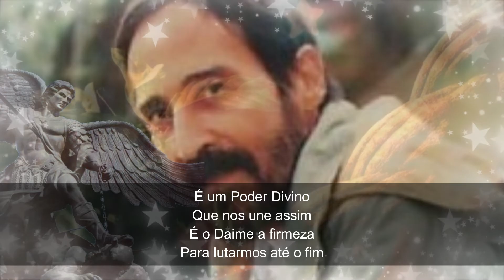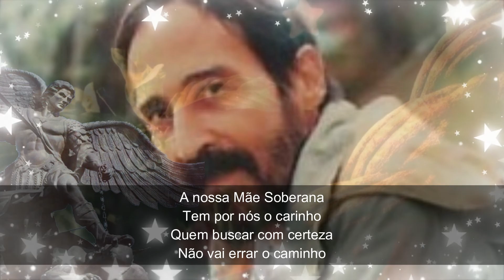Hino # 20 - O Mestre ajuda (Gravação Oficial Estúdio)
Hinário "Instrução", recebido pelo querido Pad. Lucio Mortimer.

GRAVAÇÃO OFICIAL realizada com a supervisão dos responsáveis pelo Hinário.